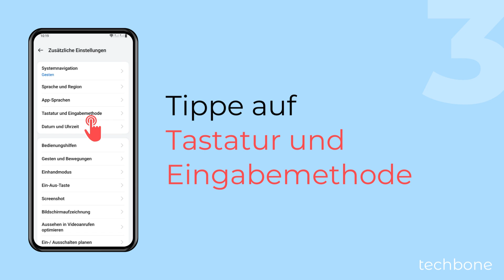Standard-Tastatur ändern - OnePlus [Android 14 - OxygenOS 14]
Du möchtest eine andere Tastatur einstellen? Auf dem OnePlus-Handy kann man jederzeit eine alternative Tastatur als Standard festlegen, wenn man nicht Gboard nutzen möchte.

Hinweis: Dafür muss man zunächst in der Tastaturverwaltung eine heruntergeladene Tastatur aktivieren.

0:00 Intro
0:05 Öffne die Einstellungen
0:15 Tippe auf Zusätzliche Einstellungen
0:25 Tippe auf Tastatur und Eingabemethode
0:35 Tippe auf Aktuelle Tastatur
0:45 Wähle die Standard-Tastatur